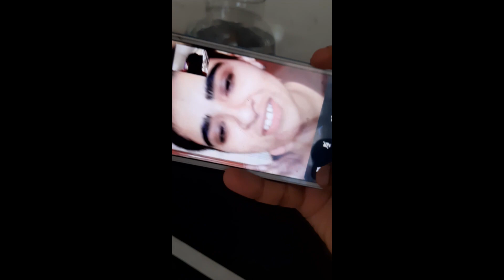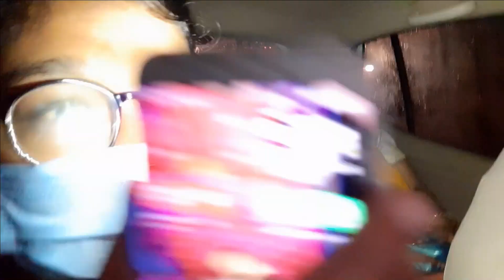New member in the family | Gave Uncle a Birthday SURPRISE | VELLE VLOGS -8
WE GAVE MY UNCLE A BIRTHDAY SURPRISE AND 2 MORE MEMBERS IN THE FAMILYYYY..
I AM SO HAPPY AND EXCITED TO TELL TO ALL THIS.